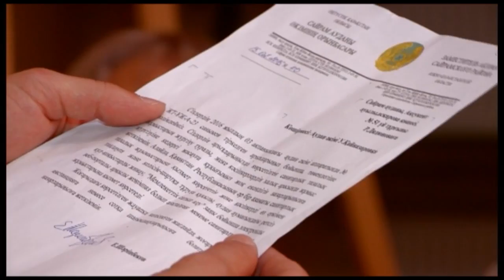Конкурируют две мусороуборочные компании - страдают жители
В селе Аксукент разгорается конфликт между двумя компаниями, предостовляющими услуги по вывозу твердых бытовых отходов и жителями. По словам сельчан конкурируют две мусороуборочные компании, страдают жители. Борьба идет не только за погрузку бытовых отходов, но и за сбор денежных средств за свои услуги.